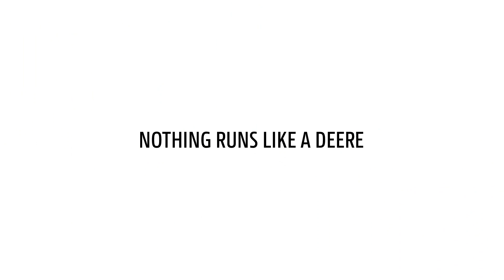Farol Ltd | John Deere PowerGard Warranty Explained!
Heard about John Deere Powergard Warranty but not sure what the different levels cover? This handy video explains all!

You can find us on the following social media sites, give us a follow!